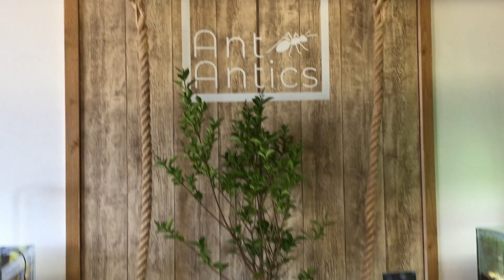oh no!!! has my camponotus fedtschenkoi Queen ant gone crazy!!!!